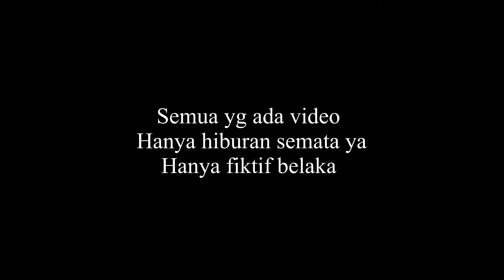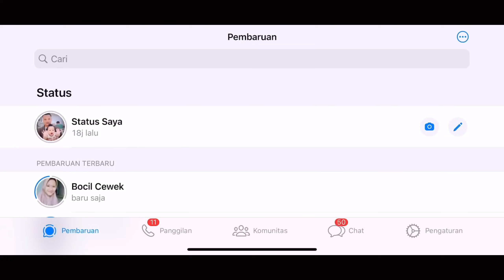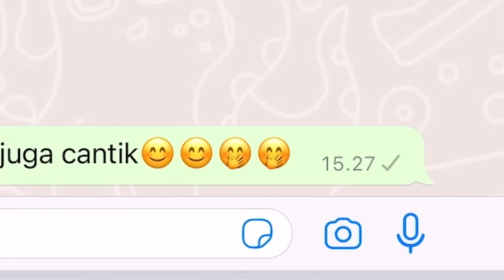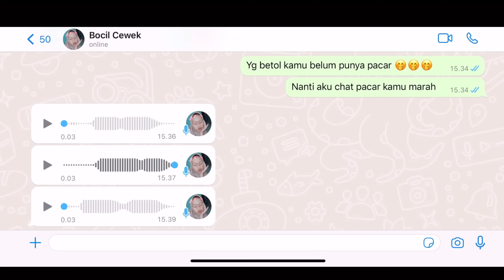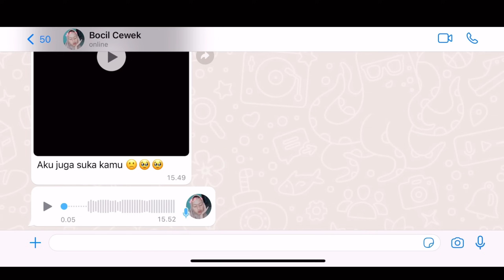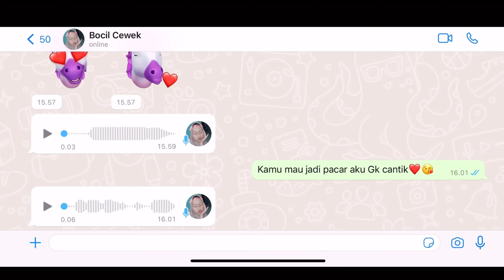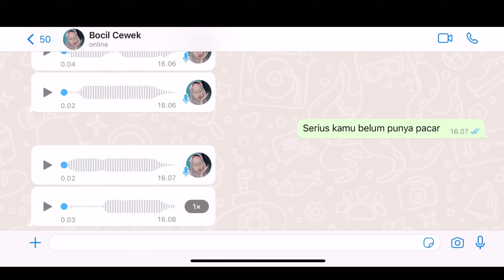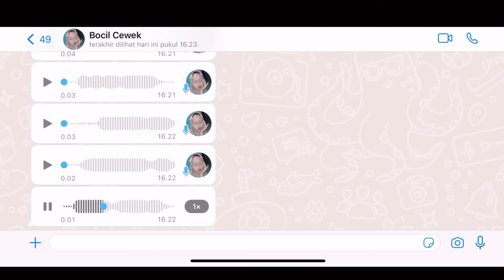Kaget😳Baca chat bocil ternyata pacarnya selingkuh Auto putus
Semua yg ada di video hanya fiktif belaka ya
Di buat hanya untuk hiburan semata

Jangan lupa tonton sampe Abis ya
Di jamin lucu banget isi chat bocil😂
Udah kayak orang dewasa🗿

Untuk lanjut part 2

Semoga teman teman terhibur ya
Dengan Channel kU

Salam manusia jahil🗿